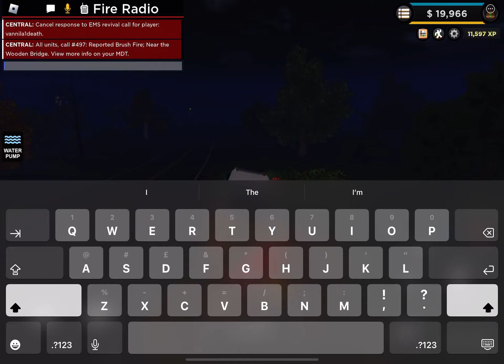Tristan and Tracy Roblox ERLC Fireman and firewoman